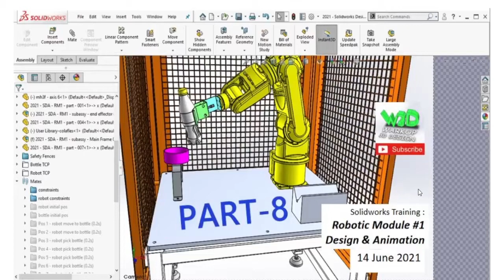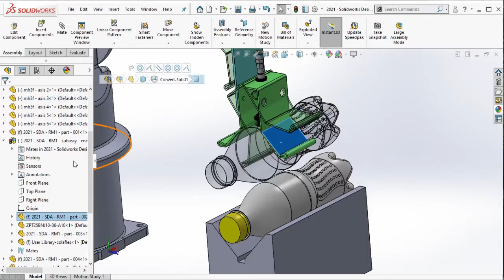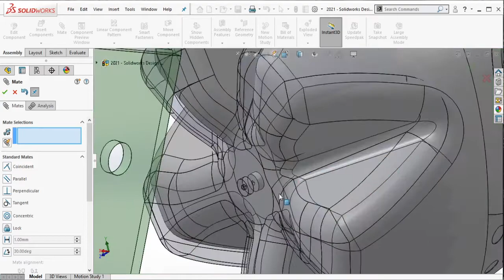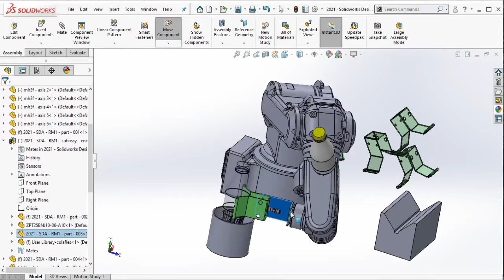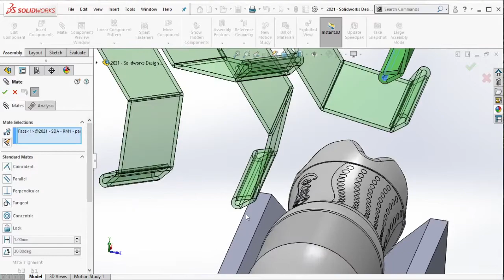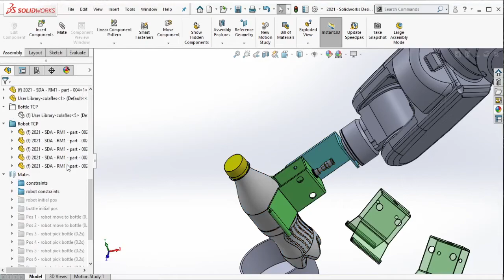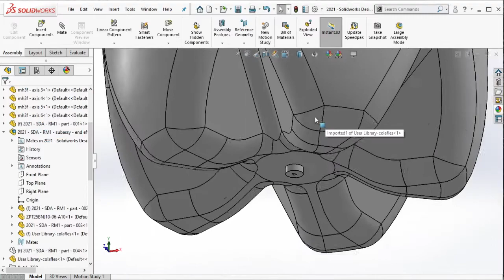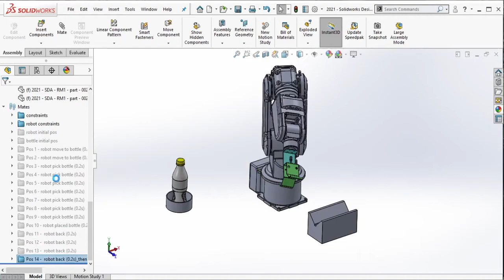Solidworks Training - Robotic Module Unit 1 Design & Animation - (VIDEO PART 8 OF 23)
Berikut cara mendesain & menganimasikan modul robot 3D di software Solidworks. Lanjutan dari video sebelumnya, masih berkutat di pembuatan posisi TCP pada robot.
3D design & animation of robotic module in Solidworks software. This video is continuing from previous video : continue to create each robot TCP.

00:01 - 00:05 Intro
06:00 - 01:47 Robot position 1 & lock
01:59 - 03:11 Robot position 2 & lock
03:38 - 05:19 Robot position 3 & lock
05:58 - 07:24 Robot position 4 & lock
08:29 - 09:55 Robot position 5 & lock
10:15 - 12:14 Robot position 6 & lock
12:39 - 15:17 Robot position 7 & lock
18:06 - 26:57 Robot position 1 - 7 edit
26:58 - 28:26 Robot position 8 & lock
28:47 - 31:19 Robot position 9 & lock
31:49 - 33:46 Robot position 10 & lock
33:59 - 35:12 Robot position 11 & lock
35:41 - 35:55 Robot position 12 & lock
36:00 - 36:30 Robot position 13 & lock
36:40 - END Robot position 14 & lock